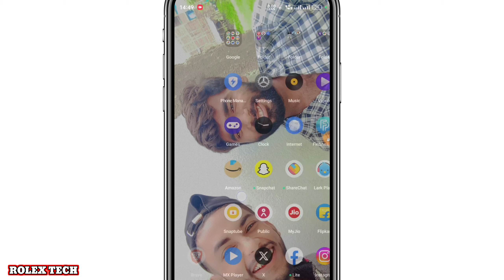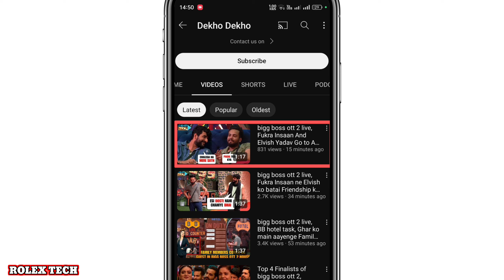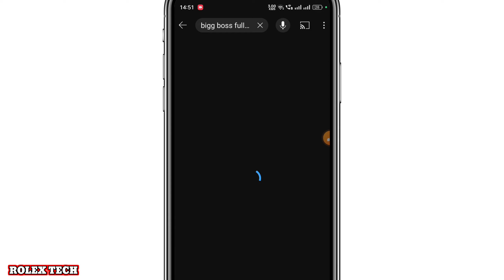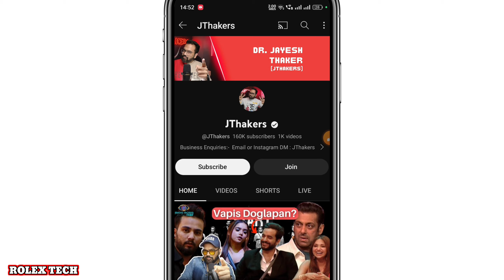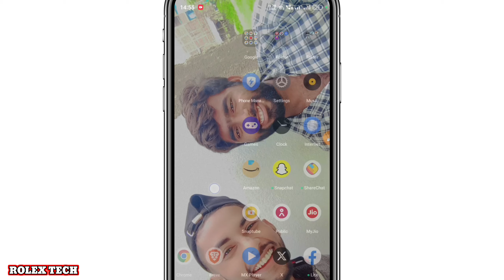Elvish Yadav Bigg Boss के Videos डालकर करो 1 Million Subscribers | Fukra Insaan Bigg Boss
Elvish Yadav in Big Boss
Pooja Bhatt vs Elvish Yadav fight
Elvish Yadav vs Pooja Bhatt fight Bigg Boss
Bigg Boss ott fight YouTuber vs TV actor
Puja Bhatt scripted viral video
Pooja Bhatt scripted roast video
scripted Bigg Boss ott
Bigg Boss ott live season 2
Bigg Boss ott live
ELVISH YADAV
Elvish Yadav Big Boss Update
elvish yadav Votting
bigg Boss Votting
fukra Insaan in Big Boss
fukra insaan Big Boss fight
big boss update
bigg boss New update
Elvish Yadav Fight in Big Boss
Elvis Yadav Bigg boss
aashika bhatia biggboss
falak naaz evictaD
WEEKAN KA WAAR UDATE
FUKRA INSAAN BIGBOSS
MANISHA RANI BIGBOSS
JIYA SHANKAR
SALMAN KHAN ANGRY
bigg boss udate